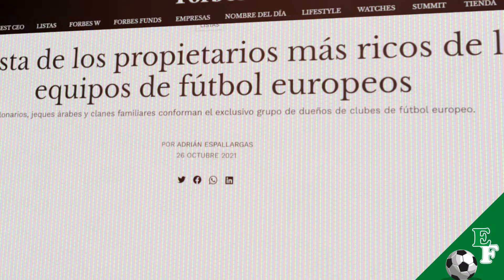Dueños de los Equipos de Fútbol más Ricos del Mundo 🤑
¿QUIÉNES SON LOS DUEÑOS DE LOS EQUIPOS DE FÚTBOL MÁS RICOS DEL MUNDO?

El fútbol es el deporte número uno del mundo. Es el que más pasiones despierta, el que más aficionados tiene y el que más dinero mueve. El balompié se ha convertido en una industria muy rentable, que ha despertado el interés de los más adinerados.

A través de los sponsors y la venta de derechos de retransmisión televisiva, los clubes generan miles de millones de euros. Estos ingresos han convertido al deporte rey en un atractivo negocio para grandes fortunas y fondos de inversión.

El último en ser adquirido es el Newcastle United, que ahora está en manos de un consorcio del que forma parte el Public Investment Fund, el fondo soberano de Arabia Saudí. Los nuevos dueños de las urracas tienen un capital de 320.000 millones de euros, cifra que motivó a la revista ‘Forbes’ a realizar un ranking con los propietarios más ricos del mundo.
Teniendo en cuenta sus patrimonios, estos son los diez más importantes en Europa:

10. Dmitry Rybolovlev. Es el dueño del AS Mónaco (de Francia) y tiene una fortuna de 5.776 millones de euros.

9. Zhang Jindong. Es el dueño del Inter de Milán (de Italia) y tiene una fortuna de 6.353 millones de euros.

8. Rocco Commisso. Es el dueño del ACF Fiorentina (de Italia) y tiene una fortuna de 6.466 millones de euros.

7. Nasser Al-Khelaifi. Es el duelo del París Saint-Germain (de Francia) y tiene una fortuna de 6.897 millones de euros.

6. Stanley Kroenke. Es el dueño del Arsenal FC (de Inglaterra) y tiene una fortuna de 9.225 millones de euros.

5. Roman Abramovich. Es el dueño del Chelsea FC (de Inglaterra) y tiene una fortuna de 12.760 millones de euros.

4. Andrea Agnelli. Es el dueño del Juventus FC (de Italia) y tiene una fortuna de 20.126 millones de euros.

3. Mansour bin Zayed Al Nahyan. Es el dueño del Manchester City (de Inglaterra) y tiene una fortuna de 20.126 millones de euros.

2. Dietrich Mateschitz. Es el dueño del RB Leipzig (de Alemania) y tiene una fortuna de 22.158 millones de euros.

1. François Pinault y familia. El dueño del Stade Rennes (de Francia) tiene una fortuna de 42.075 millones de euros.

Millonarios, jeques árabes y clanes familiares conforman este exclusivo grupo del que salen los líderes que controlan los principales clubes del Viejo Continente. Se trata de una industria muy diferente al resto de sus negocios debido a la pasión que el deporte desata entre una parte de la sociedad.

Pero, al hacerse con un equipo, los empresarios adquieren también un estatus y una relevancia que les otorga un gran poder de influencia mediática.

Recuerda visitar para disfrutar del mejor contenido para amantes del fútbol.